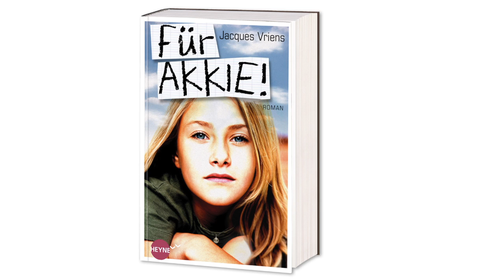Buchtrailer zu Jacques Vriens - »Für Akkie« - Heyne fliegt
Eine berührende Geschichte vom Leben, Sterben und davon, was Freundschaft wirklich bedeutet

Die zwölfjährige Akkie ist ein lebenslustiges und furchtloses Mädchen, das gerne Fußball spielt und immer dort anzutreffen ist, wo etwas los ist. Ein wenig Angst bekommt sie erst, als sie in die Klinik muss und erfährt, dass sie Leukämie hat. Doch so schnell lässt Akkie sich nicht unterkriegen und begreift die Krankheit viel lieber als sportliche Herausforderung: sie gegen die verrückt gewordenen Blutkörperchen.